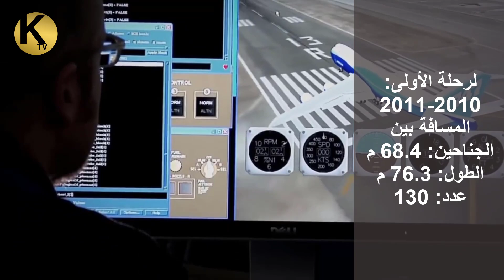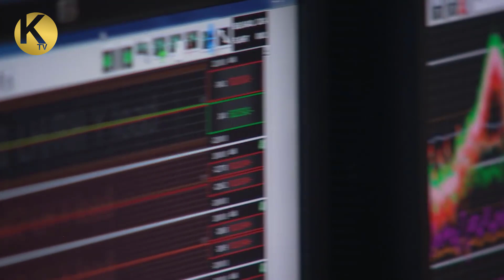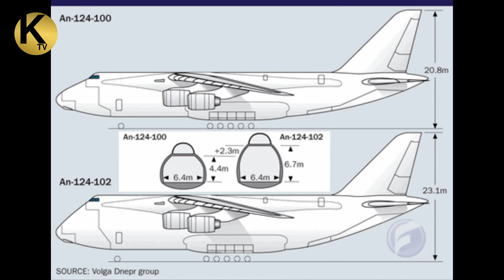ما هي أكبر طائرة في العالم ؟ || ترتيب لأكبر 10 طائرات في العالم لسنة 2023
10. Boeing 747-8
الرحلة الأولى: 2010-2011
المسافة بين الجناحين: 68.4 م
الطول: 76.3 م
عدد: 130
9. Aero Spacelines Super Guppy
الرحلة الأولى: 1965
المسافة بين الجناحين: 47.62 م
الطول: 43.84 م
عدد: 5
8. بوينغ C-17 Globemaster III
الرحلة الأولى: 15 سبتمبر 1995
المسافة بين الجناحين: 51.75 م
الطول: 53 م
عدد المبانى: 279
7. Airbus Beluga
الرحلة الأولى: 13 سبتمبر 1994
المسافة بين الجناحين: 44.84 م
الطول: 56.15 م
عدد: 5
6. Boeing 747 Dreamlifter
الرحلة الأولى: 9 سبتمبر 2006
المسافة بين الجناحين: 64.4 م
الطول: 71.68 م
عدد: 4
5. Lockheed C-5 Galaxy
الرحلة الأولى: 30 يونيو 1968
المسافة بين الجناحين: 67.89 م
الطول: 75.31 م
عدد: 131
4. Antonov An-124 Ruslan
الرحلة الأولى: 24 ديسمبر 1982
المسافة بين الجناحين: 73.3 م
الطول: 68.96 م
عدد: 55
3. Airbus A380
الرحلة الأولى: 27 أبريل 2005
المسافة بين الجناحين: 79.75 م
الطول: 72.72 م
عدد: 235
2. Antonov An-225 Mriya
الرحلة الأولى: 1988
المسافة بين الجناحين: 88.4 م
الطول: 84 م
عدد: 1
1. Stratolaunch
المسافة بين الجناحين: 117 م
الطول: 73 متر
الأعلى. وزن الإقلاع: 589670 كجم

من هي أكبر طائرة في العالم || ترتيب لأكبر 10 طائرات في العالم لسنة 2023